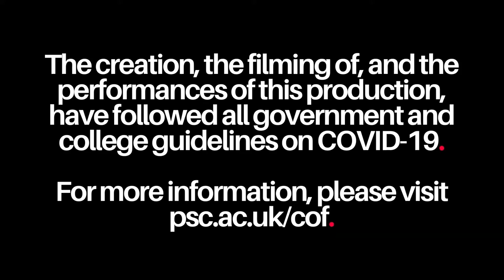'The Patient' - A Company of Fools Production 2020/2021 (Peter Symonds College)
The Patient by Agatha Christie, as part of 'The Rule of Three'. Performed by 'A Company of Fools' at Peter Symonds College, Winchester.

The Patient, known as Mrs. Wingfield, has been horribly injured in a fall from her balcony. Unable to communicate, it could have been an accident, attempted suicide or worse still a cold-blooded killer bent on murder. As relatives gather round her hospital bed the tension builds as an ingenious device helps Mrs. Wingfield convey a message that could solve the mystery.

For more information about 'A Company of Fools', visit our